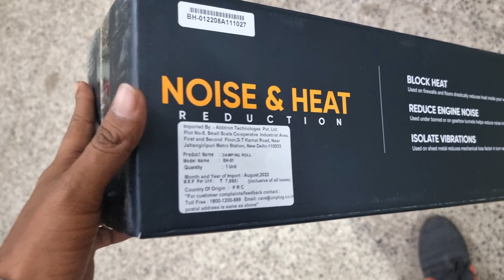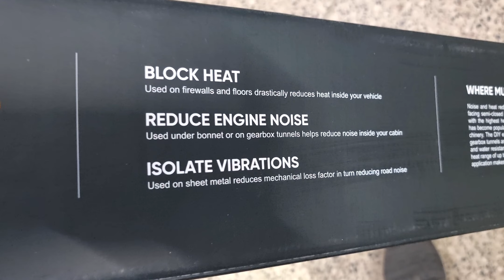Mahindra Bolero B6 | MOCO Noice And Heat Damping Roll | @TusharSahubhopal 6268777684